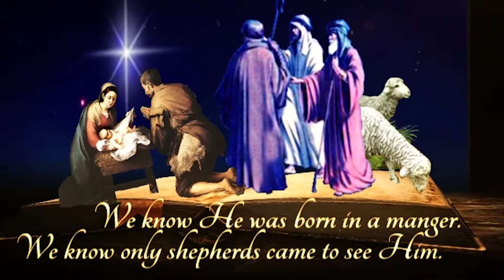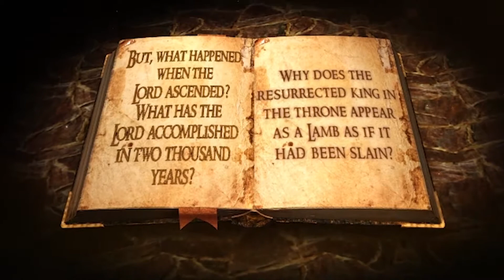A Lamb Looking as if it had been Slain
A Lamb Looking as if it had been Slain sermon intro video. This is the intro video to the Easter message, ‘A Lamb Looking as if it had been Slain.’ It’s really good if I say so myself. In this message, I talked about wounds. Thomas needed to see the wounds, not the words others told him. What I want to talk about today is, of course, the resurrection of Jesus Christ, but not only the day two thousand years ago. Coupled with this, let’s begin with a few questions. Why did God raise Jesus from the dead? God saved us by the precious blood of Jesus and grace through faith, not by raising Jesus from the dead. So why the resurrection?